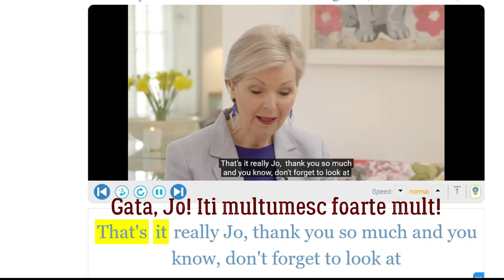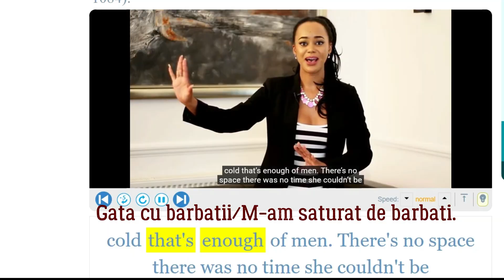Cum Spui: Gata! Exact! Destul! Am Terminat! Expresii pentru Conversatie Engleza Online Nivel Mediu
Cum Spui: Gata! Exact! Destul! Am terminat! Expresii Engleza Online pentru nivel Mediu Invata cuvinte si expresii uzuale pentru conversatie in limba Engleza.
ca poti incepe sa vorbesti Engleza si fara sa stii gramatica.
- Daca ai o intrebare, o nelamurire, lasa un comentariu.
- Nu uita sa dai Like si Share daca iti plac lectiile de Engleza!